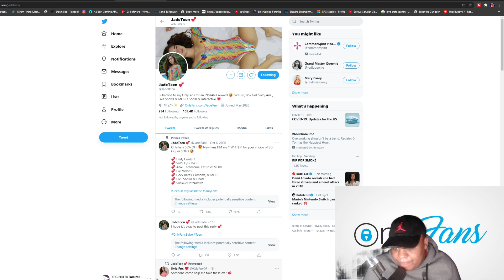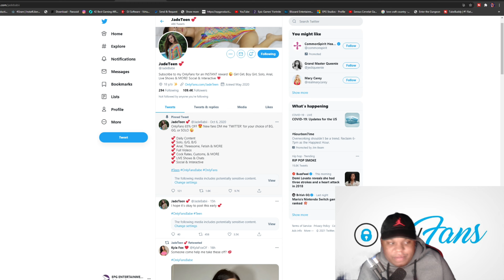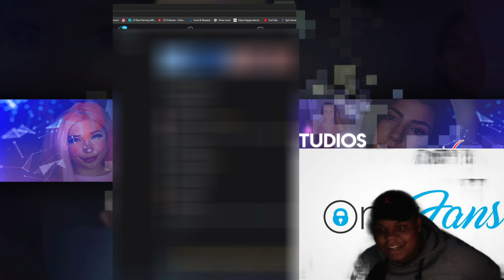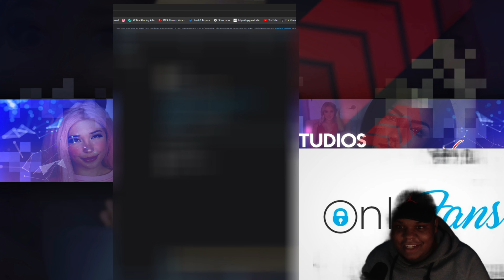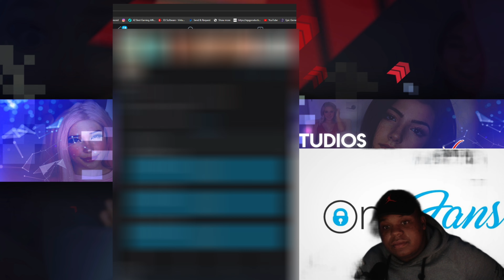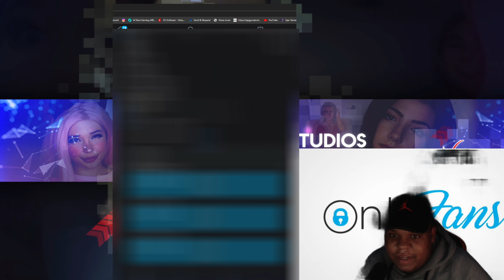BUYING & REVIEWING* JADETEEN ONLYFANS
JADETEEN ONLYFANS Review. Disclaimer this video is only for entertainment use only not for anything else.

Music in video from Dream Beats free copyright music for you Listen here:
Listen to the songs from our (Chill Time Album")
Amazon Music

Quality: 4K Video
🔔 Turn on the bell 🔔